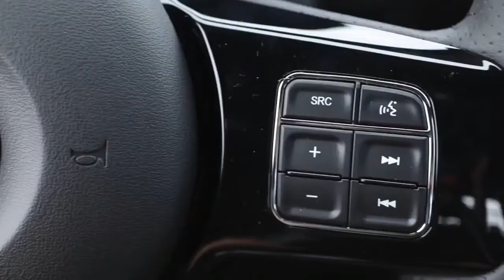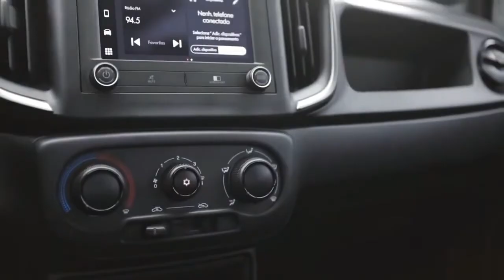A Fiat Strada 2021 preço, motor e versões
Já faz algum tempo que os hatches compactos deixaram de ser os carros mais importantes da Fiat no Brasil. Não concorda? Então faça o seguinte: some os números de vendas do Argo e do Mobi, e depois compare com a somatória das picapes Strada e Toro. Surpreso?! Analisando por aí você já tem uma ideia da importância estratégica da nova geração da Strada para a Fiat. É a primeira grande mudança da picape compacta desde que ela foi lançada, lá em 1998, sobre a base do primeiro Palio.

Inspirada pelo sucesso da Toro, a nova Strada 2021 foi buscar referência no design da irmã maior (aproveitou até o nome das versões), e também na sua capacidade de roubar clientes de outros segmentos. É o que a Fiat espera da picape nesta nova fase. Com uma inédita cabine dupla de quatro portas e itens de comodidade e segurança até então não encontrados no segmento, ela quer conquistar quem hoje anda de hatches e sedãs compactos. Isso, claro, sem abrir mão dos antigos fãs. Para tanto, a marca manteve a suspensão traseira com eixo rígido e mola semi-elíptica (robusta e boa de carga) e também o conhecido motor 1.4 Fire (88 cv e 12,5 kgfm) nas versões de entrada - as mais caras trazem o 1.3 Firefly (109 cv e 14,2 kgfm) do Argo, sempre com câmbio manual de 5 marchas. Mais que isso: seguirá em linha com a Strada "velha" na versão Working para vendas diretas até que a exigência do controle de estabilidade entre em vigor, isto é, em janeiro de 2022.

Por falar em controle de estabilidade, ele agora é item de série e vem acompanhado de um recurso de bloqueio eletrônico do diferencial, que substitui o antigo bloqueio mecânico Locker que era oferecido na antiga Adventure. Outra novidade fica por conta da direção elétrica, de série nas versões com motor 1.3 - as 1.4 seguem com o sistema hidráulico. Uma primazia fica por conta da nova central multimídia da FCA, com tela capacitiva de 7", que traz um recurso até então somente visto em carros mais caros: conexões Apple Carplay e Android Auto via Bluetooth, que elimina a necessidade de cabo. Na versão de topo Volcano, a nova Strada ainda vem de série com faróis de LED.

Em termos de capacidade de carga, são 650 kg para a cabine dupla e 720 kg para a cabine simples, com volume de 844 litros na primeira e 1.354 litros na segunda. Já o comprimento do caçamba é de 1,71 metros na simples e 1,17 m na dupla. Para ajudar no carregamento, a tampa ganhou amortecimento que reduz em 60% o esforço para abrir ou fechar. Por sua vez, a altura do solo é de elevados 23,2 cm, o que garante um ângulo de entrada de 23,2 graus e de saída de 28,4 graus no caso da cabine dupla.

A nova Strada 2021 tinha lançamento marcado para este começo de abril (o evento para a imprensa aconteceria nesta semana), no entanto, a pandemia de Covid-19 atrasou a chegada às lojas para o segundo semestre. É por isso que a Fiat ainda não divulgou os preços oficiais, que até lá podem sofrer variações devido à alta do dólar. Pelo que ouvimos de gente ligada à montadora, a ideia é mantê-los num patamar próximo do atual - de R$ 65 mil a R$ 85 mil, lembrando que haverá a Working antiga abaixo disso.

Strada Endurance 1.4 cabine simples e dupla: controles de tração e estabilidade com assistente de partida em rampas, ar-condicionado, direção hidráulica, preparação para som, direção com ajuste de altura, computador de bordo, iluminação diurna DRL, protetor de caçamba, iluminação de caçamba, porta-escada, para-choques sem pintura e rodas de aço aro 15" com calotas. Preços estimados: R$ 65.000 (cab. simples) e R$ 70.000 (cab. dupla)

Strada Freedom 1.3 cabine simples e dupla: Endurance + direção elétrica, banco do motorista com ajuste de altura, travas, vidros e retrovisores elétricos, faróis de neblina, para-choques, maçanetas e retrovisores na cor da carroceria, rádio com porta USB frontal, rodas de liga aro 15", alça para o passageiro, display digital de 3,5" para o computador de bordo e sensor de pressão dos pneus. Preços estimados: R$ 75.000 (cab. simples) e R$ 85.000 (cab. dupla)

Strada Volcano 1.3 cabine dupla: Freedom + vidros elétricos traseiros, faróis de LED, bancos com revestimento misto de tecido e couro, central multimídia com tela de 7", duas entradas USB, câmera de ré, sensor de estacionamento, volante revestido em couro, capota marítima, rack de teto, santantônio e rodas de liga-leve aro 15" com pneus de uso misto. Preço estimado: R$ 85.000 (cab. dupla).